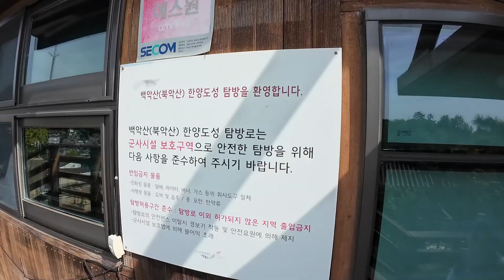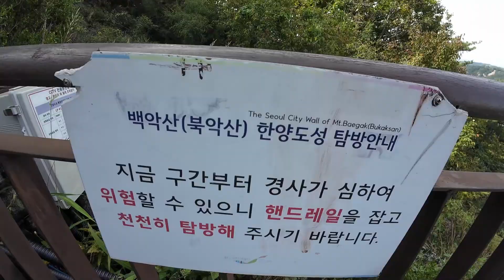Seoul city wall trail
must visit place for foreigners who come visit Korea :D